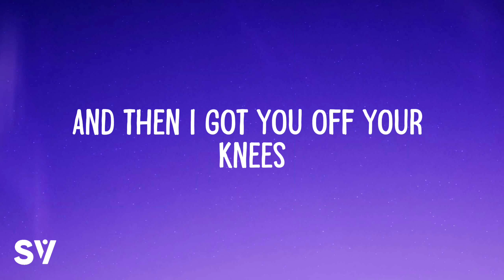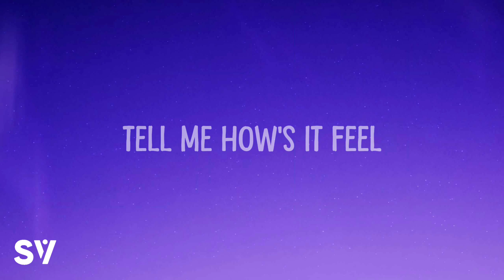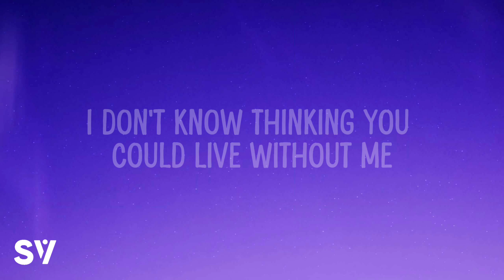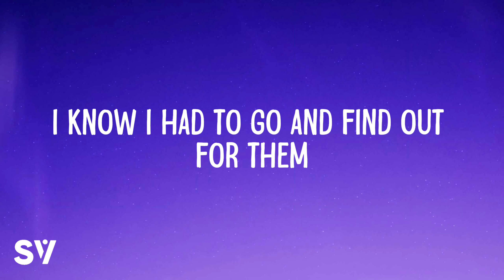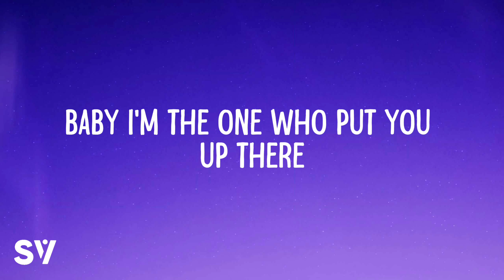Halsey - Without Me (Lyrics)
Halsey - Without Me (Lyrics / Lyric Video By Snap Vibes)